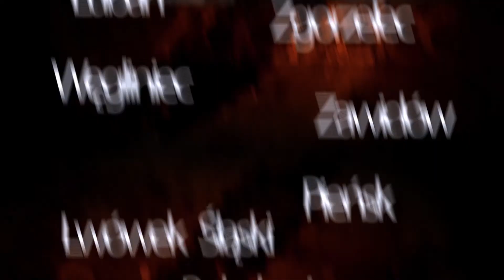Stacja Kultura odc.69 Gala operowo-operetkowa "Opera in love"